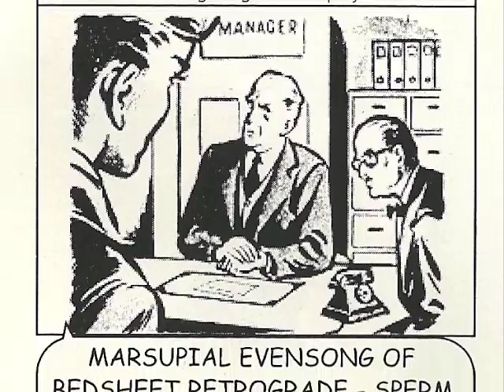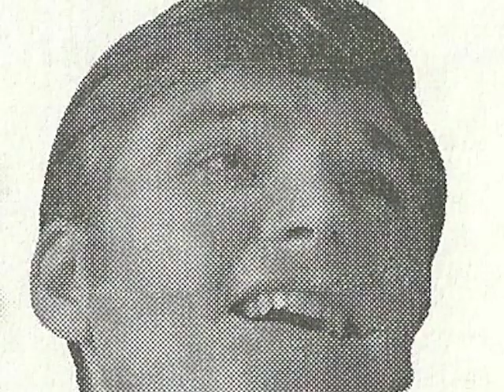Bisonics - Old Hat (78 rpm)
From Bisonics' shellac waxing 'Play For Today' (2010).

All illustrations purloined from 'The Chap' magazine. Here they are What could be more agreeable?